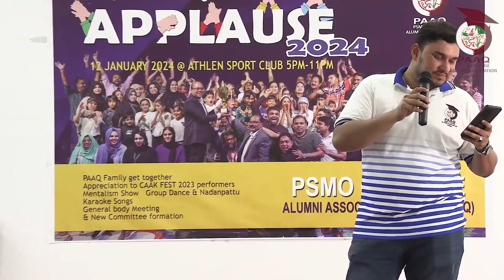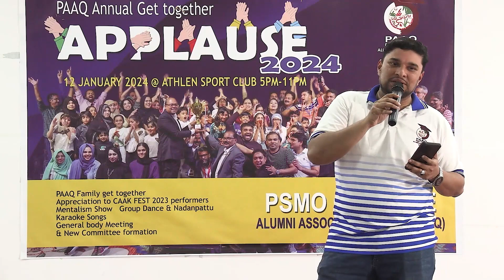വെള്ളിച്ചില്ലും വിതറീ.... മലയാളം ഹിറ്റ് സോങ് - sabir ahamed | Vellichillum vitharee...